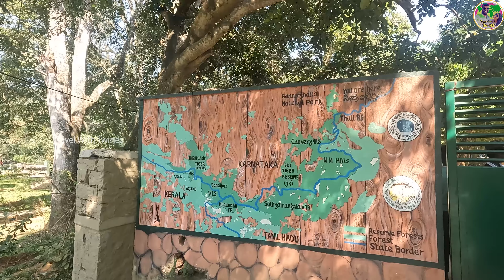മൃഗങ്ങൾക്കും ഡിപ്രഷൻ വരുമോ ? | A Quick Guide to Visiting Bannerghatta Zoo in a Day | Malayalam Vlog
In this Vlog we visit Banarghetta Zoo and come across some very rare exotic animals